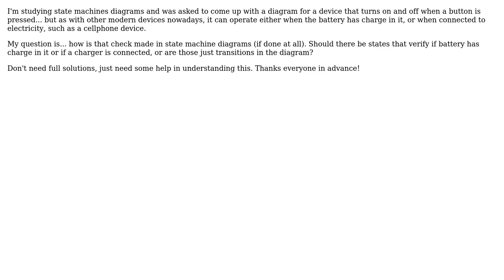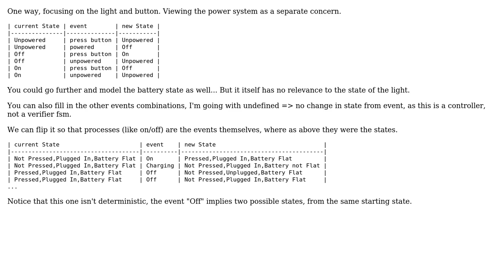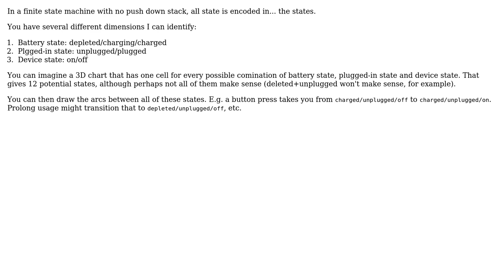Software Engineering: FSM diagrams - Modern device with battery / charger (2 Solutions!!)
Software Engineering: FSM diagrams - Modern device with battery / charger

With thanks & praise to God, and with thanks to the many people who have made this project possible! | Content (except music & images) licensed under CC BY-SA | Music | Images & others | With thanks to user nunob user Kain0_0 user Alexander and the Stack Exchange Network Trademarks are property of their respective owners. You are responsible for your own actions.